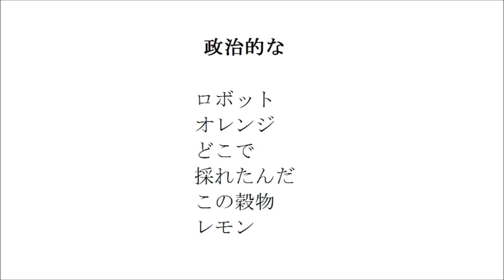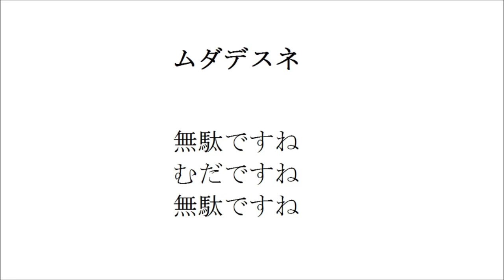時間 （詩 絵画 フルート 即興音楽 Japanese）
なぜ私が幸福なのかということについて、私は何も知らない。